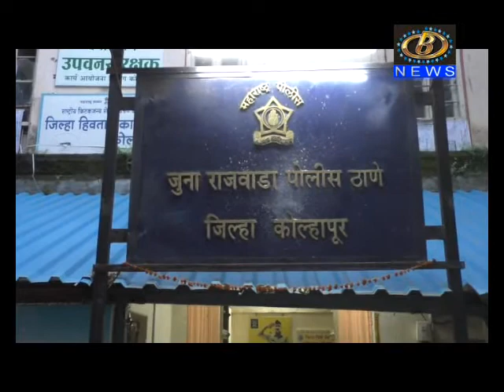नोकरीच्या आमिषानं ७७ लाखांची फसवणूक करणार्‍या नंदगावातील भामट्याला अटक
नोकरीच्या आमिषानं ७७ लाखांची फसवणूक करणार्‍या नंदगावातील भामट्याला अटक, राज्यभरातील ३६ तरुणांना गंडा घातल्याचं उघड